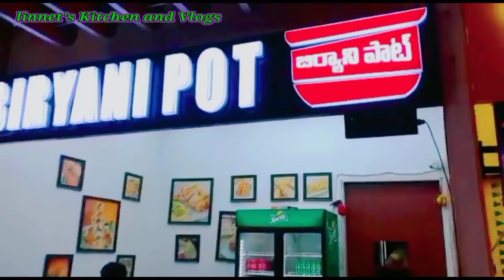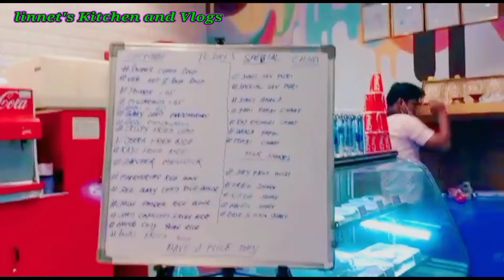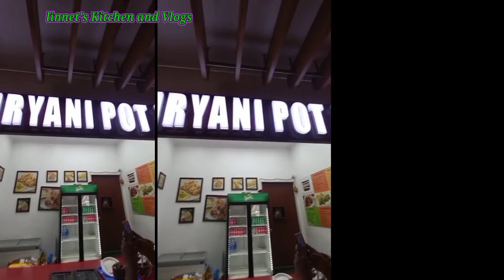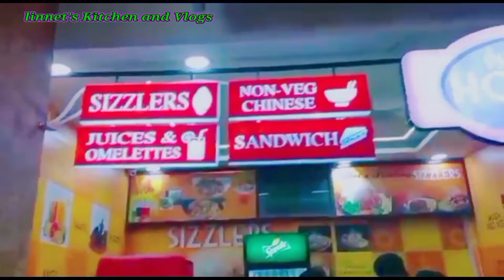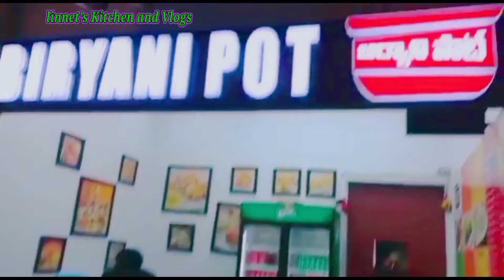విజయవాడ PVP షిప్పింగ్ మాల్ లో మన మనసుకి నచ్చే అన్ని రకాల ఫుడ్ 🥰🤗రుచి అమోఘం